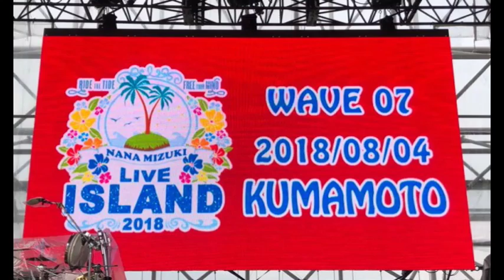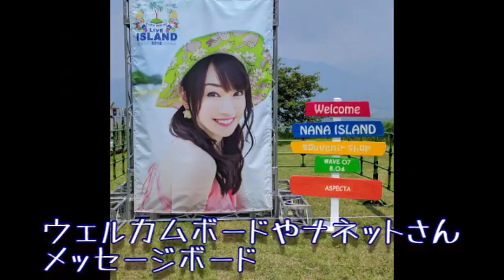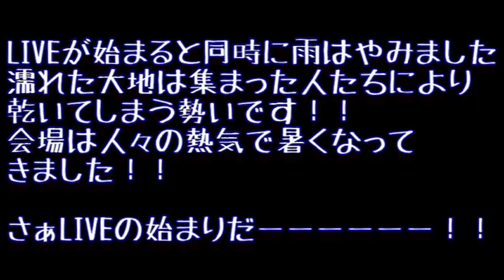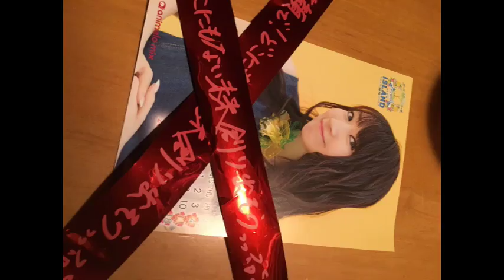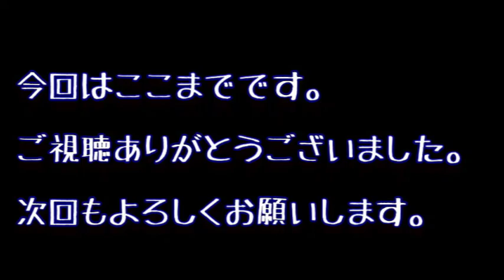NANA MIZUKI LIVE ISLAND 2018 水樹奈々 in アスペクタ（熊本）